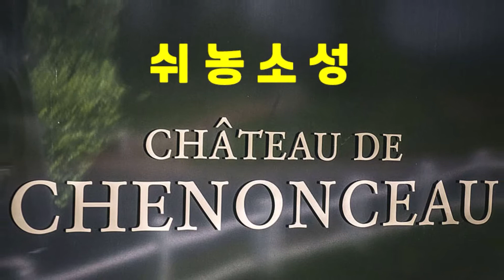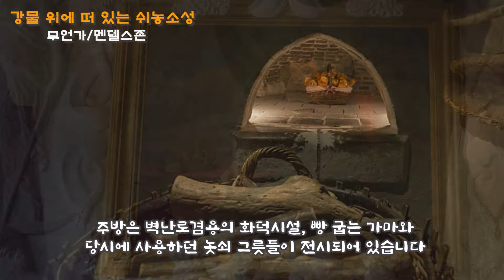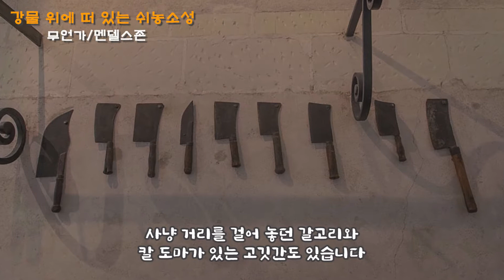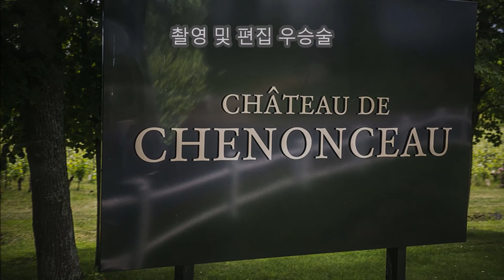강물 위에 떠 있는 쉬농소성